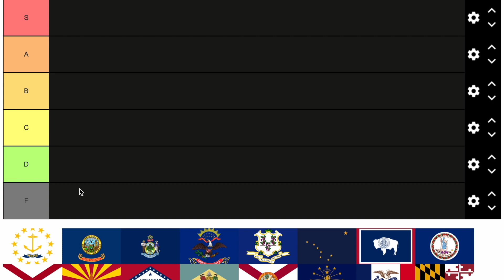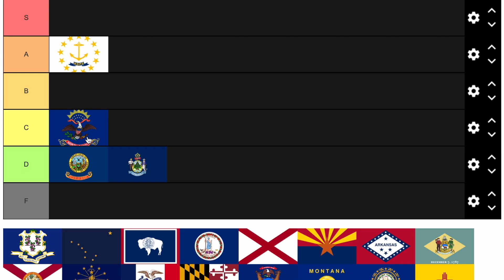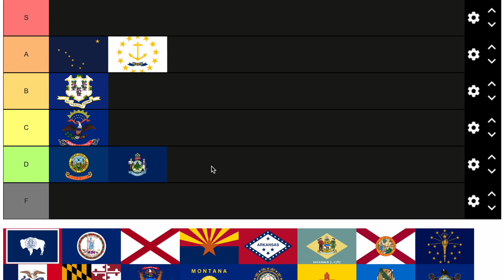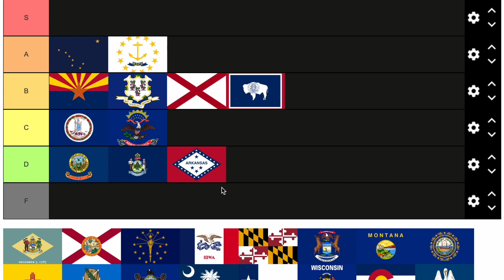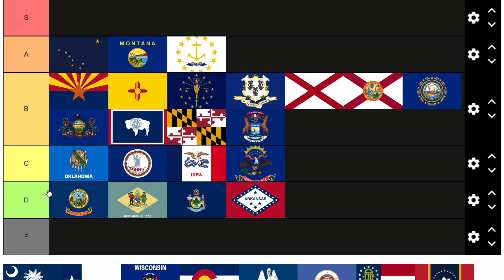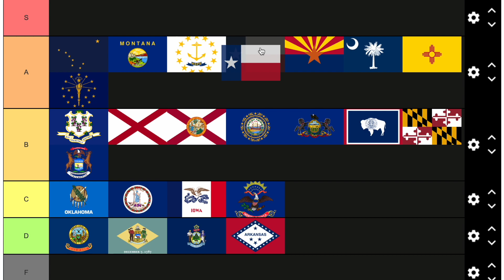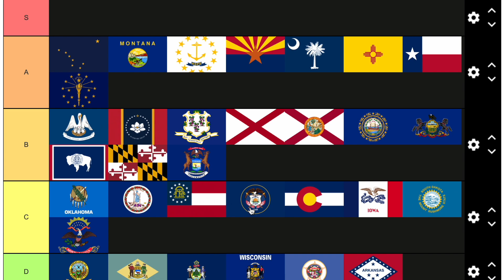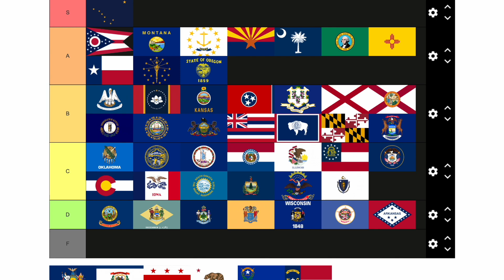U.S. State Flags Tier List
In this video we rank the 50 U.S. state flags (plus Washington D.C.) on a tier list. We hope you all enjoy!

0:00 Intro
1:51 State flags
57:23 Making changes to the list
58:52 Outro